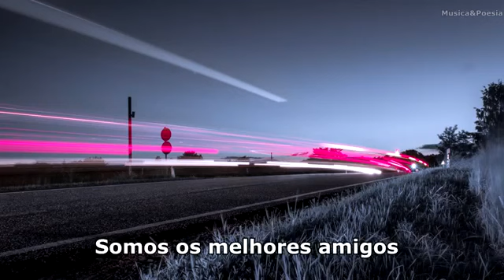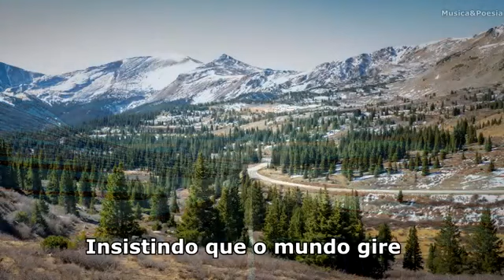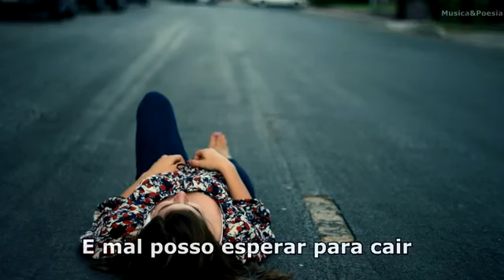ON THE ROAD AGAIN.